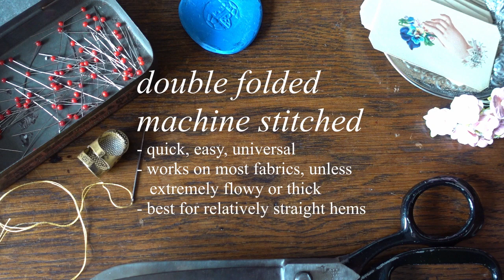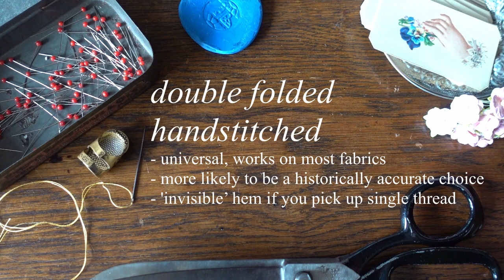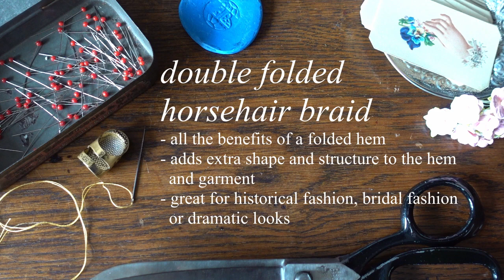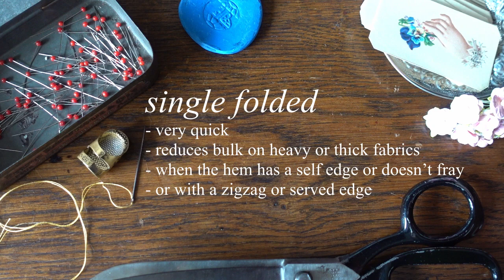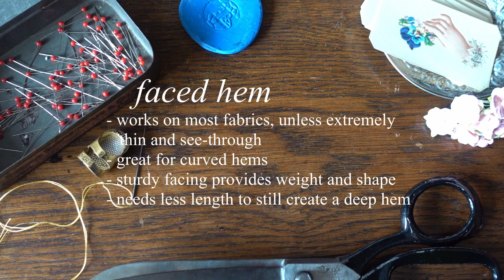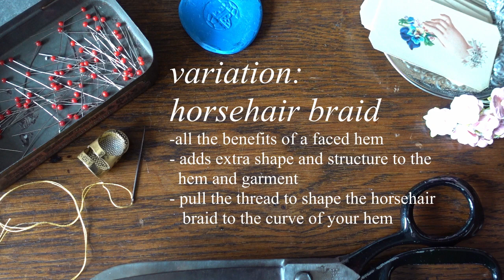*Ahem* A Hem - My Favourite Hemmingstitches [CC]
This content is published as part of CoCoVid (30th July - 2nd August 2020) an initiative of members of the CosTube Community.

In this video I'm showing you some of the ways I like to do hems. I'm including a wide range of options, but I know there are many other ways to hem a garment, as well as some good practices that I'm not covering. All roads lead to Rome, as people say who aren't into skinning cats. I hope you enjoy, and learn one or two things along the way!

Chapter timestamps in this video:
0. introduction 00:00
1. double folded/machine stitched 02:04
2. double folded/hemming stitched 03:44
3. double folded/catch stitched 06:31
4. double folded/cross stitched 08:54
5. double folded/horsehair braid 12:18
6. single folded/self edge, zigzagged or serged 15:02
7. faced hem 17:21
8. faced hem/horsehair braid 19:56
9. bias tape hem 22:12

A badge (ribbon) for this video can be claimed with the code hidden in the video. In order to get started collecting your badges, you will need to either download the FREE Badgewallet app via Android or Apple, or navigate your browser of choice to claim a badge via your computer.

A CoCoVid Discord server has been made to share, chat and find information

If you would like to see more videos by all of the wonderful creators participating in CoCoVid, we have a downloadable, printable program with links directly to each person's channel, which can be found

CoCoVid artwork by @costuming_drama (logo) and @eadownes.art (house style title cards)